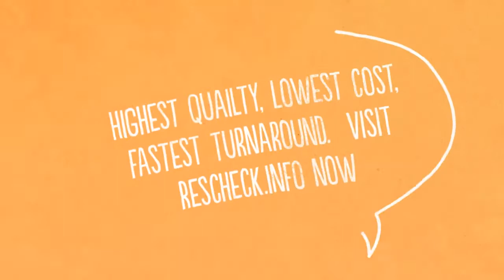Kamas Utah Rescheck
and the Reschexpert blog present st george rescheck, kamas rescheck help

Filmed and edited on a Google Pixel 8